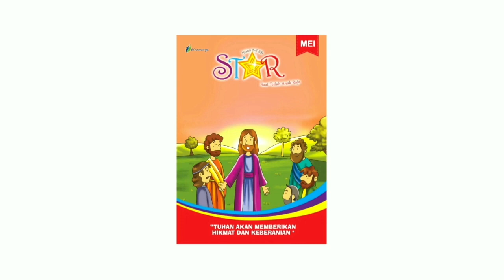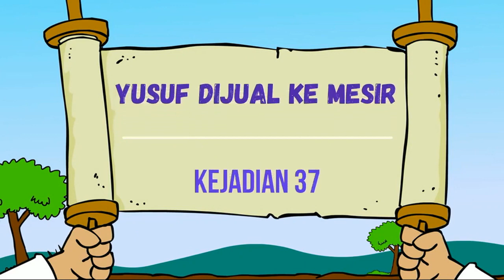Renungan Harian Sekolah Minggu Lilin Kecil 1 September 2022 - Yusuf dibuang dan dijual saudaranya